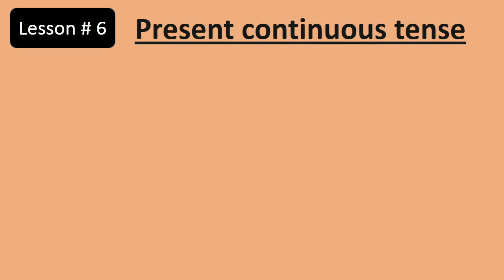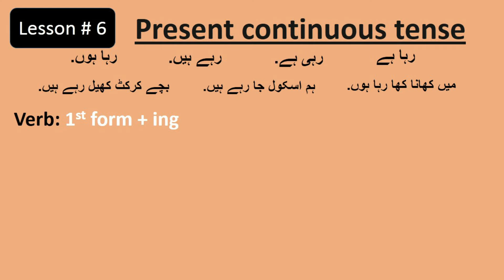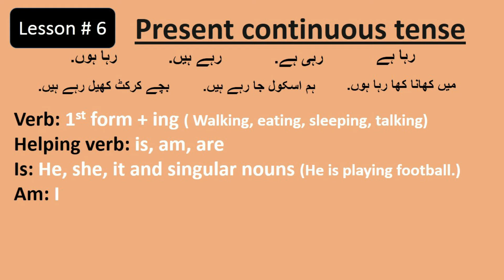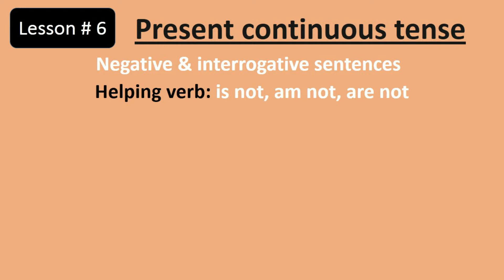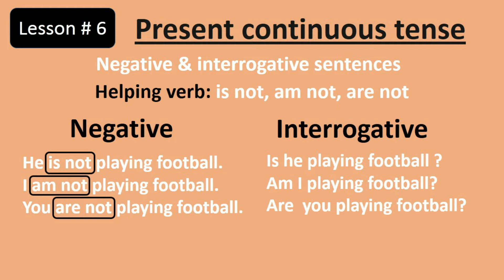Present continuous tense in URDU HINDI